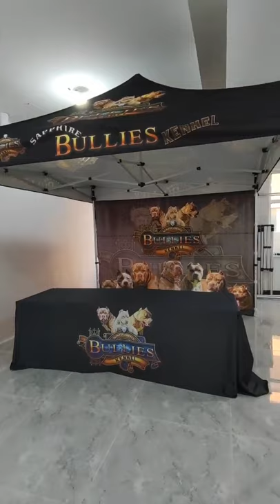flag sixflags camouflage flags americanflag flagnorfail flagstaff my_flags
We have a professional design team and a QC department. We can do our best to satisfy our customers’ needs in terms of quality and production efficiency. We have won a good reputation among customers for our good quality, competitive prices and advanced techniques since our establishment. Now our products are selling well in Australia,New Zealand, America, Germany, the Middle East and Africa